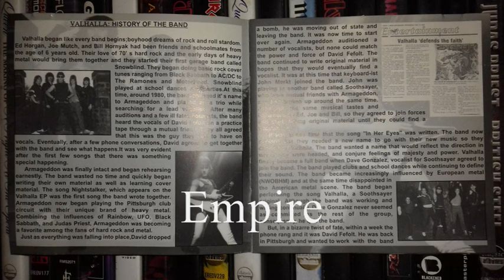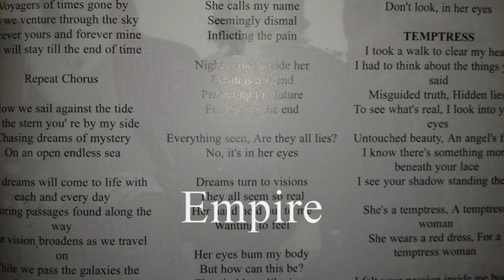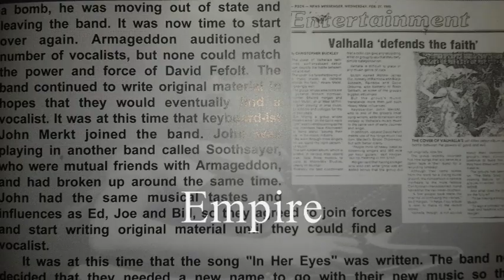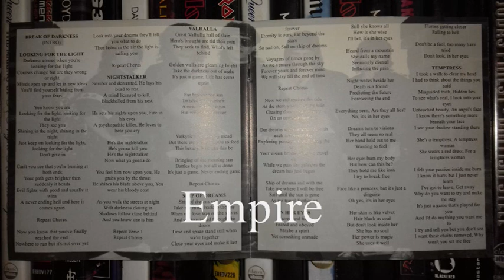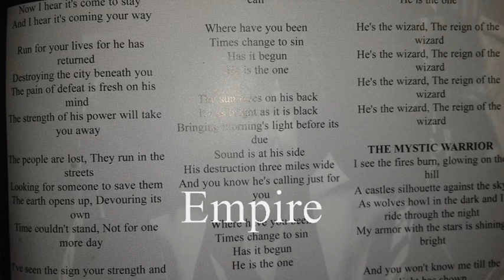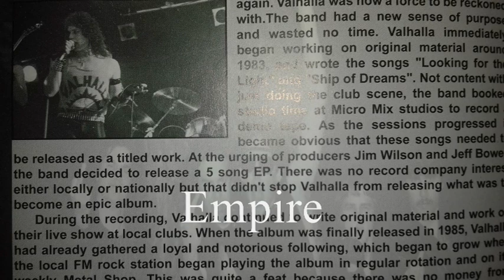VALHALLA - TEMPTRESS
NO REMORSE 1985 / 2001